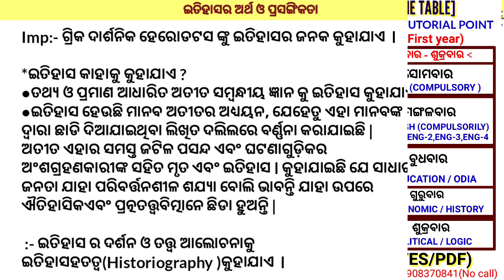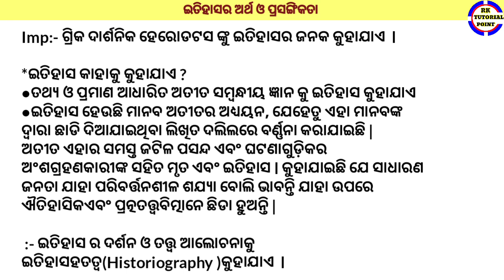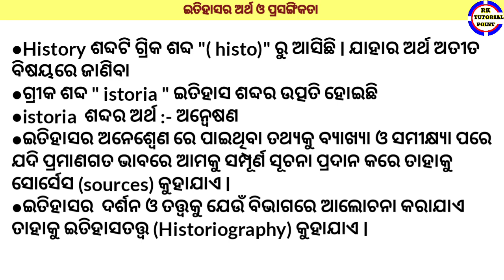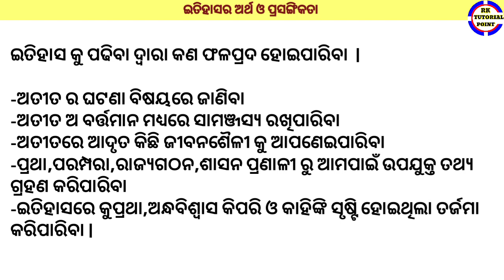History chapter 1 l +2 first year History arts l ଇତିହାସର ଅର୍ଥ ଓ ପ୍ରାସଙ୍ଗିକତା l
Education +2 first year l plus 2 first year education l sikshy chapter1 l

+2 FIRST YEAR (ARTS, SCIENCE, COMMERCE )

ସବୁ ପ୍ରକାରର ବିଷୟ ଶିକ୍ଷା ଦିଆଯାଉଅଛି FIRST YEAR  ପିଲାଙ୍କୁ ପ୍ରଥମ

            👉👉 Online /ofline👈👈

The cancer fight from Hiroshima to Houston :-(unit :-3)

what's app group 👇👇👇
Group(RK TUTORIAL POINT )

Group ( Odisha senior students association )
ରେ ଜଣାଇବାକୁ ଅନୁରୋଧ l